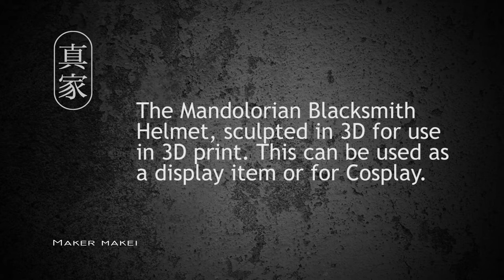3D Printed The Mandalorian Blacksmith Helmet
3D Printed The Mandalorian Armorer "Blacksmith" Helmet.  This is a full-size helmet for use as a display item or for Cosplay, check out my Mandalorian Helmet. I have spoken.
Printed on the Creality Ender 5 pro

People ask for my models for free but I do not give my models away, I spend 100s of hours on my work so please don't ask for free models, or unless you have something to trade.